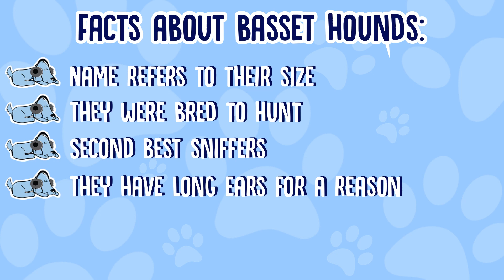Facts About Basset Hounds!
Facts About Basset Hounds! - These super sniffers are one of the most recognizable dog breeds in the world! They're great hunting dogs, they're cute, and they make great best friends! Join Leah and Milo to find out more facts about these droopy doggos!